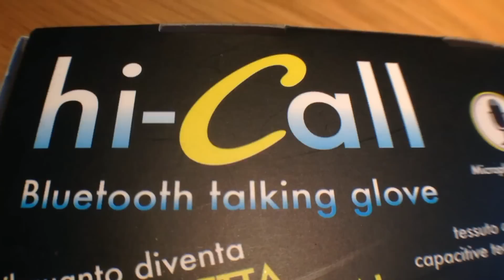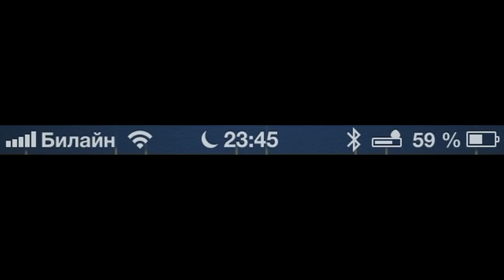Hi-Call Перчатки с bluetooth-гарнитурой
3. Red Carpet магазин, Санкт-Петербург, Казанская улица 2, ежедневно 10:00-22:00